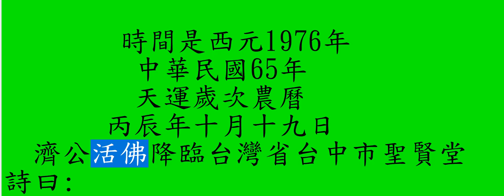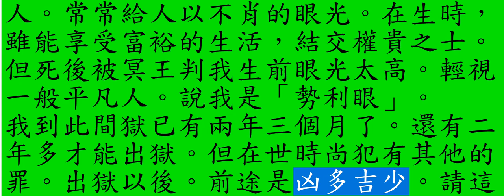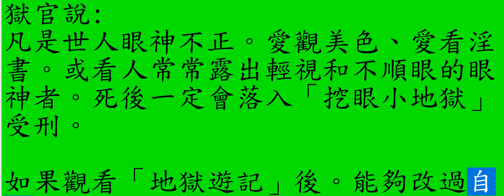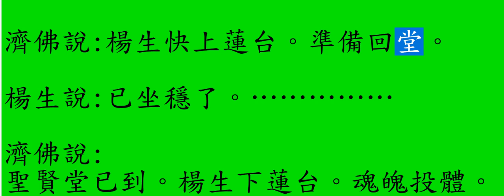B地獄遊記 第16回 遊挖眼小地獄 65丙辰年10月19日 1